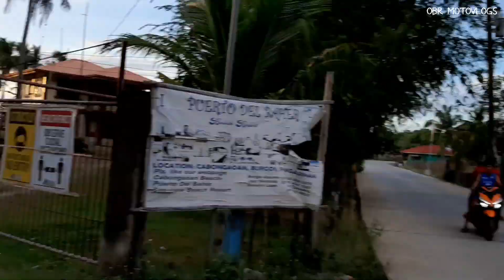DEATH/DEPTH POOL YEAR END RIDE